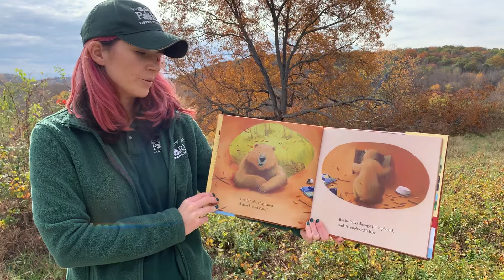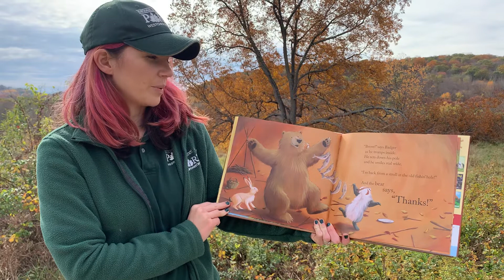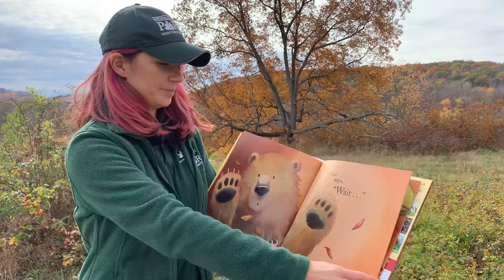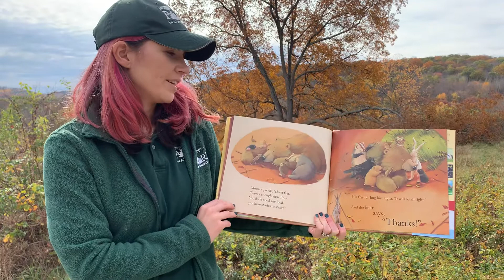Story time with Mary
What are you thankful for? Find out what Bear is thankful for as Muscoot Farm educator, Mary reads, Bear Says Thanks by Karma Wilson.